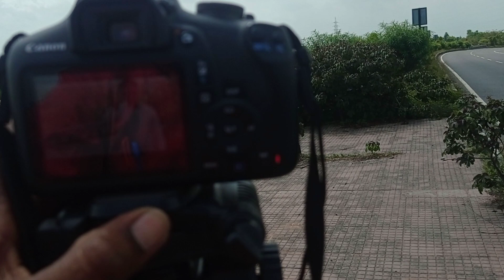New Video Song Shuting - Hd Blur Video Shut Sistem In My Mobail Redmi9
= નવા ગુજરાતી અને ડી.જે રિમીક્ષ સોન્ગ જોવા અને સાંભળવા માટે મારી ચેનલ સબ્સક્રાઈબ કરો..

PLZ

= ગુજરાતી ઓડીયો કે વીડીયો સોન્ગ રિલિઝ કરવા સંપર્ક કરો..

લાલસીંગ રાઠોડ (મુડેઠા)
મો.7990743906

જય માતાજી
જય નકળંગ...